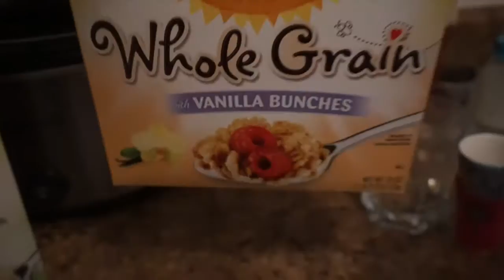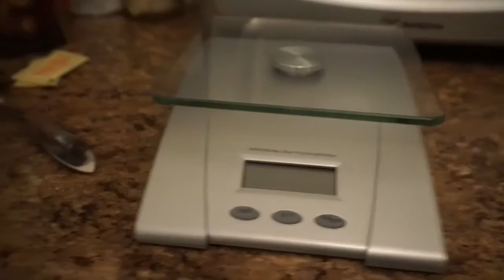IIFYM Bulking Meals - BodyBuilding Motivation - First Weigh In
Offering 4, 8, and 12 week Programs.  Any program you chose will be tailored to fit your goals and your goals only.  Weekly adjustments will be made as necessary.  Communication via text, emails, and Skype will be offered 24/7.